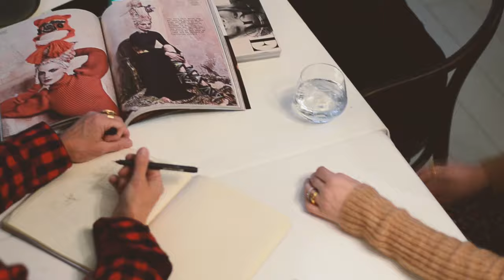Glorian muotikuvaukset Saimi Hoyerin hotellissa Punkaharjulla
Kuvasimme Glorian juhlamuotijutun Saimi Hoyerin hotellissa Punkaharjulla. Jutun malleina ovat Saimi itse sekä hänen lähipiirinsä.